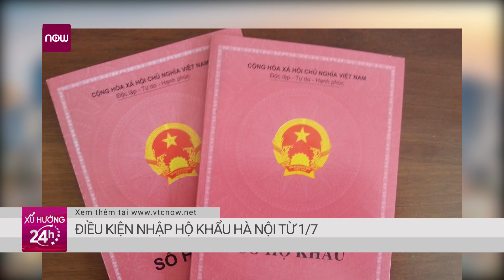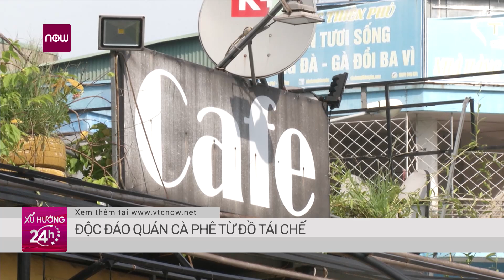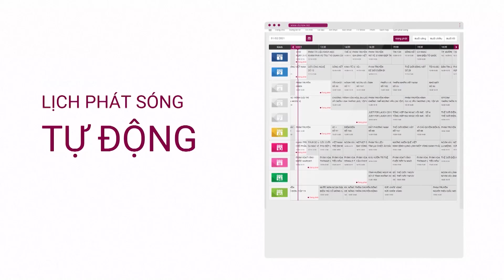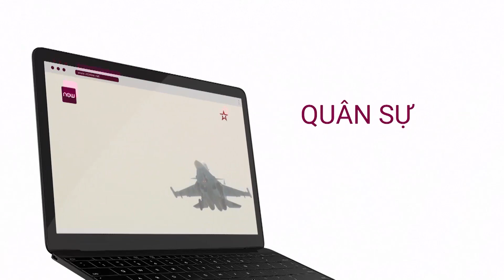Từ ngày 1/7, nhập hộ khẩu Hà Nội cần điều kiện gì?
Từ 1/7, Luật Cư trú 2020 có hiệu lực, sổ hộ khẩu giấy, sổ tạm trú giấy sẽ bị "xoá sổ". Vậy những thủ tục, điều kiện để nhập khẩu vào các thành phố lớn như Hà Nội liệu có dễ dàng hơn so với trước đây?